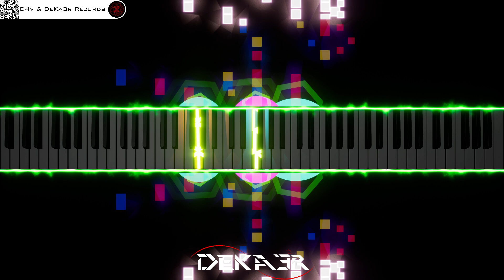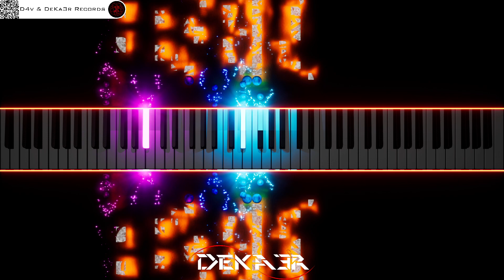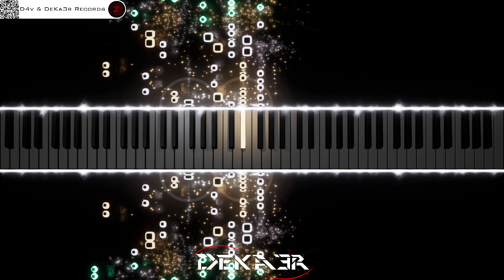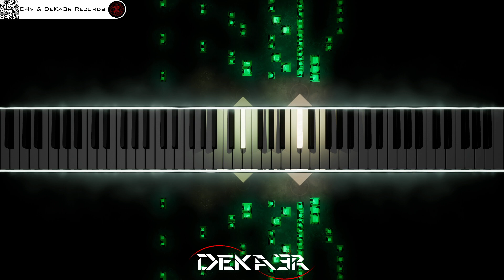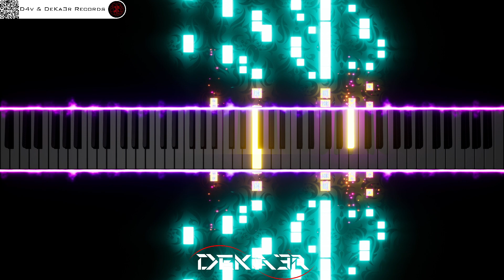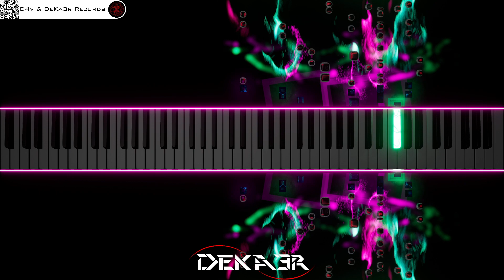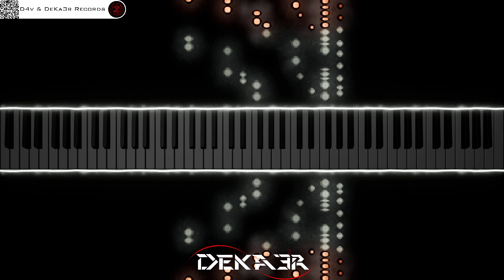🔴 IRL 🎹 PIANO 🎶 CODE | COMPOSITOR DE MÚSICA - MUSIC COMPOSER | ESTUDIO • TUTORIAL • SONGWRITE